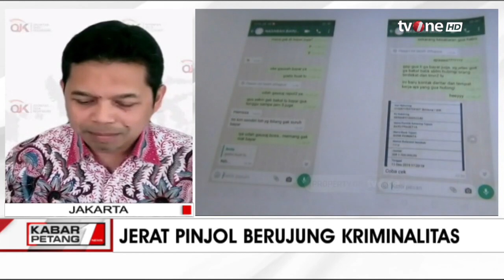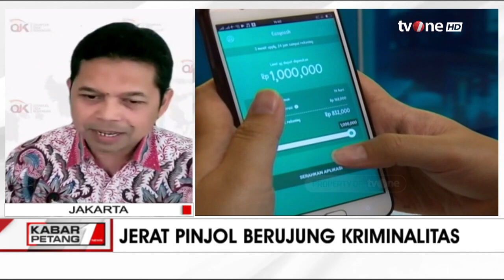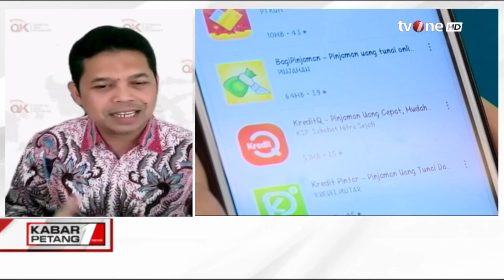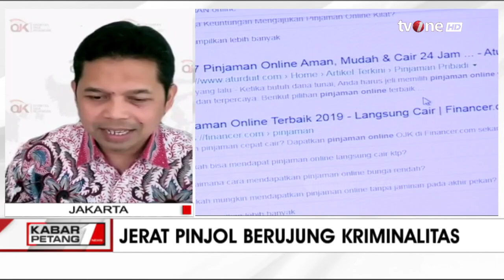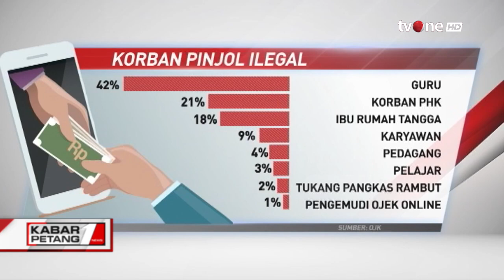Petaka Jerat Pinjol Berujung Perampokan dan Pembunuhan | Kabar Petang tvOne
Kabar Petang, - Petaka Jerat Pinjol Berujung Perampokan dan Pembunuhan | Kabar Petang tvOne

Akibat terjerat pinjaman online atau pinjol, mahasiswa Universitas Indonesia (mahasiswa UI) Jurusan Sastra Rusia, Altafasalya Ardnika Basya alias AAB (23 tahun) tega membunuh adik kelasnya sendiri, Muhammad Naufal Zidan (19 tahun). Motif pelaku melakukan pembunuhan diketahui agar dapat menguasai barang korban yang rencananya dipakai untuk melunasi utang dari Pinjol karena rugi Rp 80 juta dari investasi kripto.

Kasus pembunuhan akibat terjerat pinjol ini bukan kali pertama terjadi di Indonesia. Sebagaimana diketahui, pinjaman online memiliki potensi bahaya jika tidak digunakan dengan bijaksana. Efek pinjaman online bisa berdampak buruk pada kehidupan peminjam termasuk berujung pada kasus pembunuhan.

KARPET01
UK01
TOM01